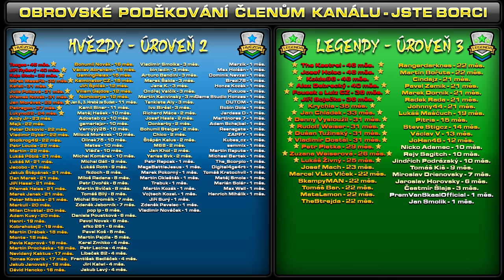Filip Salač a Šílený Chaos a Kolize na Red Bull Ringu v Moto2 | MotoGP 23 CZ Let's Play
PC na kterém hraji:
CPU: Intel i9 9900k
GPU: Nvidia RTX 2080ti MSI Gaming Trio
MB: Gigabyte Aorus Master Z390
CASE: Fractal Define R5
RAM: Crucial Ballistix 64 GB
PSU: Corsair HX850i
SSD: 5x Crucial MX500 1 TB
NVME: 1x Samsung Evo 970 500 GB
MONITORY: 3x Samsung S24D390HL (pracovní)
MONITORY pro SIMRIG: 3x Asus TUF VG279QR + 1x Samsung F24T350
VOLANT: Fanatec CSL DD + Fanatec Formula V 2.5X Rim
PEDÁLY: Fanatec CSL Pedals
SIM RIG: Recart GTRx
OS: WIN 10 Profesional 64 bit
MIKROFON: Audio Technica AT2035
AUDIO ROZHRANÍ: Focusrite Scarlett Solo 2nd Gen

MotoGP 23 CZ, MotoGP 23 Kariera, MotoGP, Moto GP 23 Molda22,